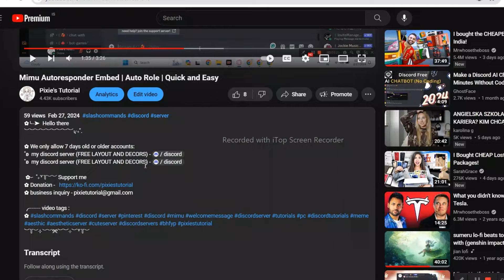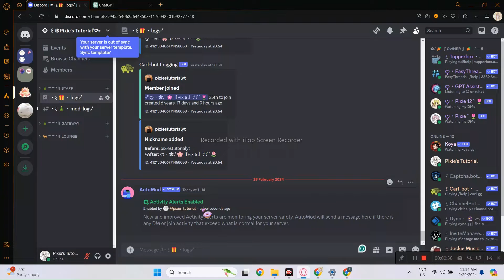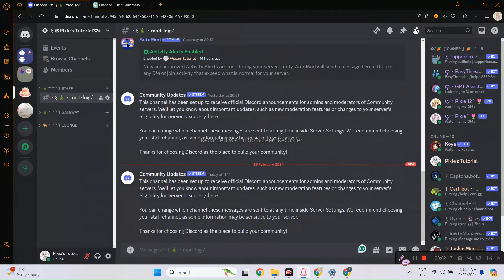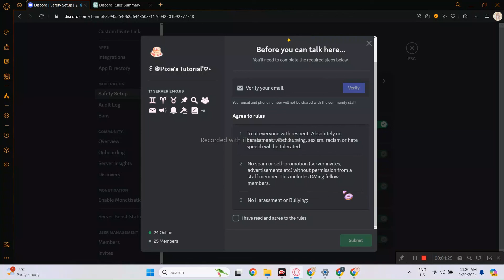Discord Rule Screen | QUICK and SIMPLE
✿╰┈➤  Hello there